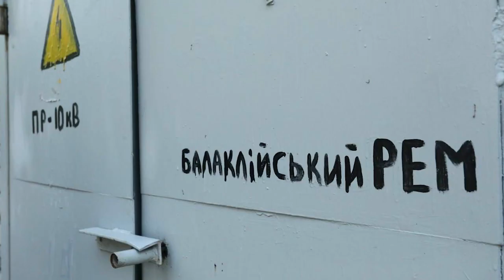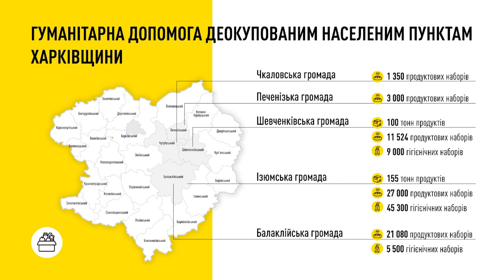Брифінг заступника керівника Офісу Президента Кирила Тимошенка (27.09.2022)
Брифінг заступника керівника Офісу Президента України Кирила Тимошенка щодо відновлення інфраструктурних обʼєктів та електропостачання на Харківщині.